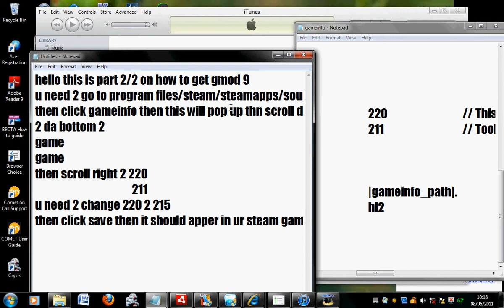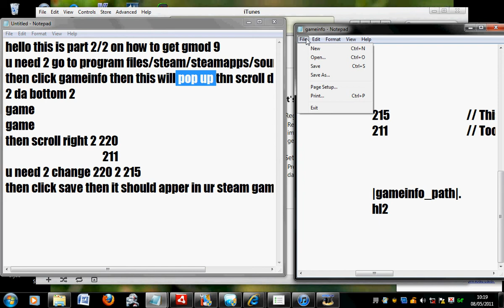How to get Garry's Mod 9 (free non-torrent) *Part 2/2*